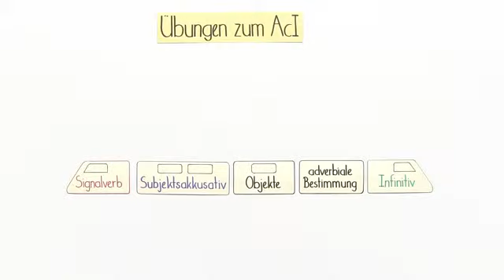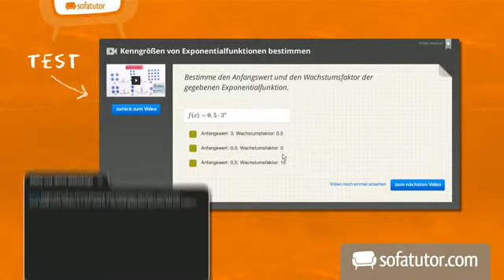AcI - Accusativus cum Infinitivo - übersetzen und verstehen | Latein | Konstruktionen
Dieser Lernfilm wird dir helfen, den Accusativus cum Infinitivo (AcI) in Texten auszumachen, ihn zu bestimmen und ihn von anderen Satzkonstruktionen abzugrenzen. Es erwarten dich zudem viele anschauliche Übungsbeispiele zum AcI.

Dieses Latein-Video zum Thema Der AcI gehört zum Themengebiet "Konstruktionen".